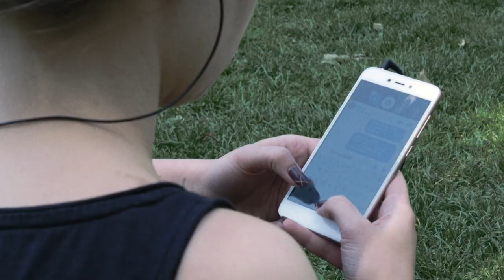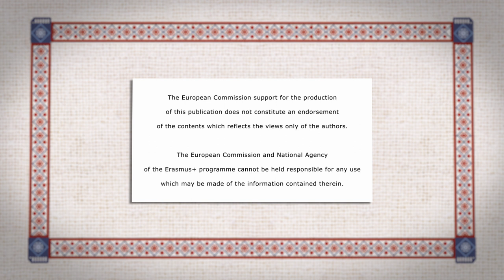HOOKED - INTERNATIONAL CAMPUS MOVIEMAKING / KINOGRAPHE 2019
One of four movies created by young people from France, Poland, Ukraine and Hungary within International Campus Moviemaking under the patronage of Kinographe International Film Academy 2019.

MUSIC GROUP composition :

Krzysztof Komar
Janek Wikarski
Joanna Król
Dawid Sokołowski

Tina Smerdel
Marek Kamiński
Piotr Michałowski
Anna Müller
Yufei Hu
Bendegúz Varga
Julianna Nyikes
Kinga Kárpáti
Hania Jannasz

FILM PRODUCED WITH THE SUPPORT OF THE ERASMUS+ PROGRAMME OF THE EUROPEAN UNION.

KINOGRAPHE / KOSMOPOLIS / SZITAFILM KFT. /CINEMAHALL